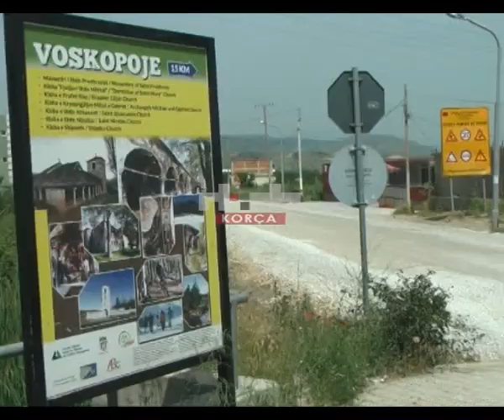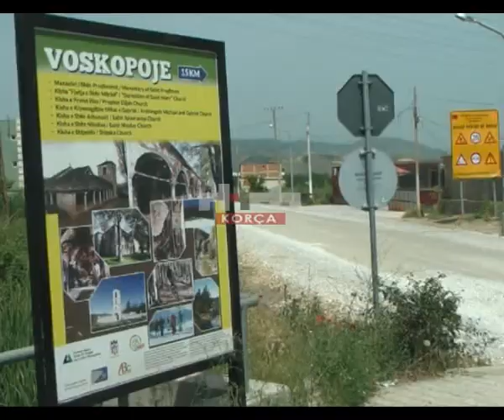Segmenti Korçë - Voskop gati për asfaltim